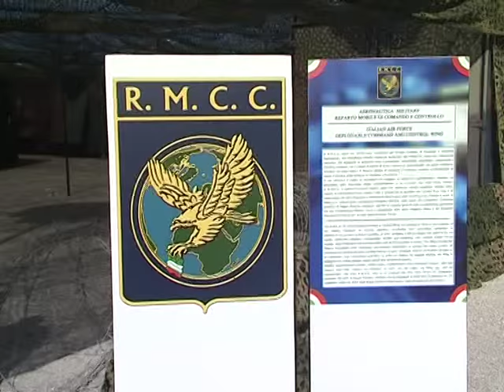VISITA GENERALE FANTUZZI ALLA BASE AEREA DI TRAPANI-BIRGI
SERV TRIDENTE JUCTURE